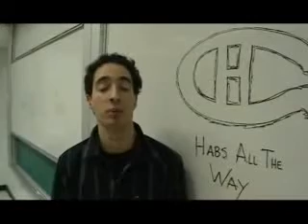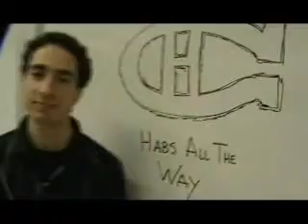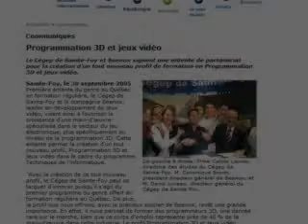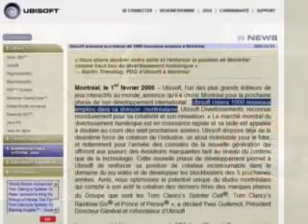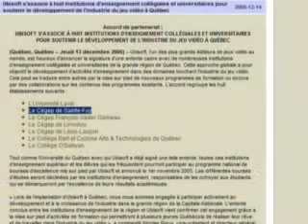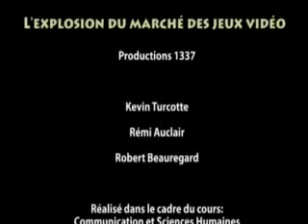L'explosion du marché des jeux vidéo [2/2]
Documentaire sur l'évolution du marché des jeux vidéo au cours des années et des opportunités d'emploi dans ce domaine à Québec. Le vidéo a été réalisé dans le cadre du cours 'Communication et sciences humaines' au Cégep de Sainte-Foy.